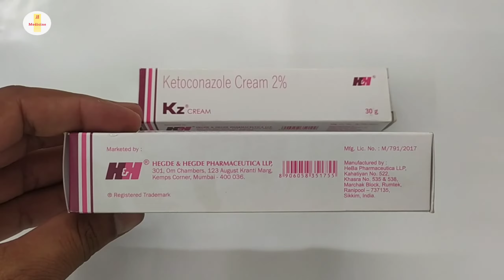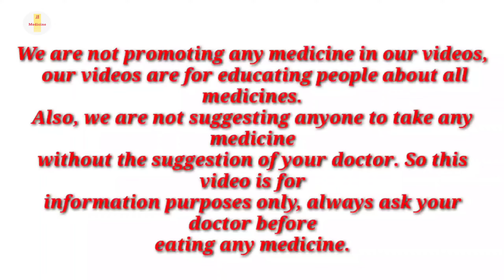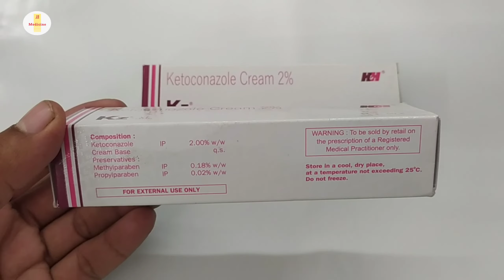Kz Cream | Ketoconazole Cream | Kz Cream for Fungal infection | Kz Cream Uses Benefit Dosage Review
Kz Cream | Ketoconazole Cream | Kz Cream for Fungal infection | Kz Cream Uses Benefit Dosage Review in hindi

kindly note